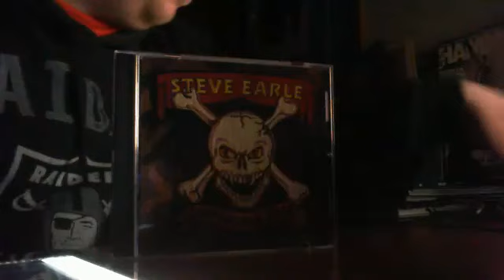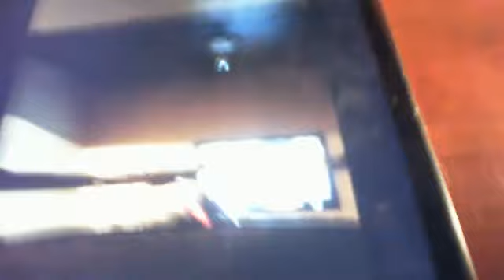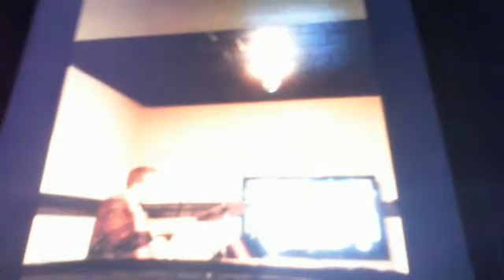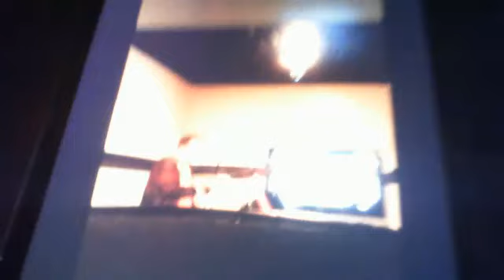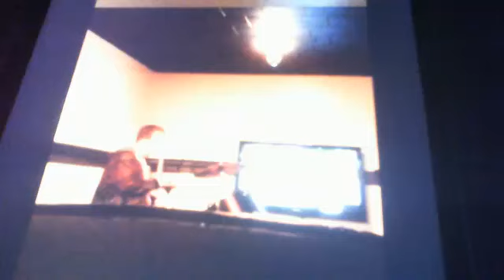STEVE EARLE COPPHERHEAD ROAD ALBUM REVIEW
STEVE EARLE COPPHERHEAD ROAD ALBUM REVIEW - Captured Live on Ustream